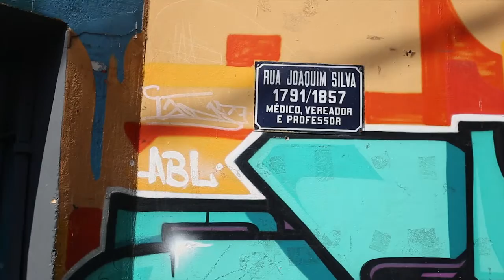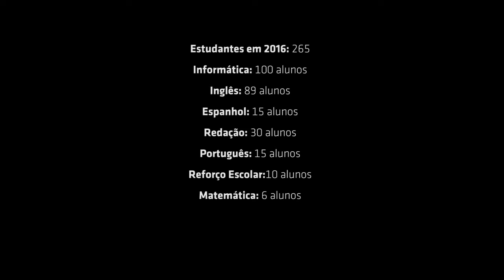MEC - Movimento de Educação e Cultura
Situado na Rua Joaquim Silva, nº 114 (Lapa) desde 2007, o MEC, projeto idealizado pelo Circo Voador,  oferece diversos cursos gratuitos para a população carente do Rio de Janeiro.